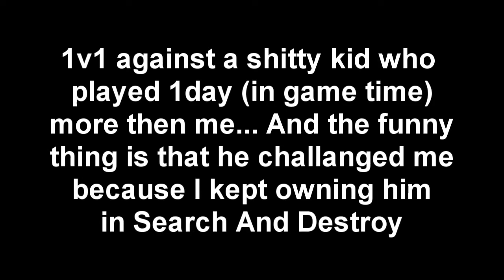1v1 OMFG iTz AcEE (Nerdy Kid)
Okey, so I met this shitface in S&D for the first time in COD4 and trashed him. He kept complaining about my "random" nades that killed him 3 times on the same map. Now I met him again but in MW2 S&D. I destroyed him again, so he challanged me 1v1... Worth to Notice is that he
is Level 27 2nd Prestige And I was lvl 56.

-- This game was 8 days after release. And his Game time was 55 hours it means that he got an AVARAGE OF 6.9 HOURS A DAY!!! That is unNormal! And I still pwned him :D